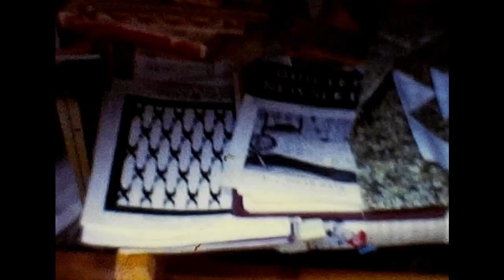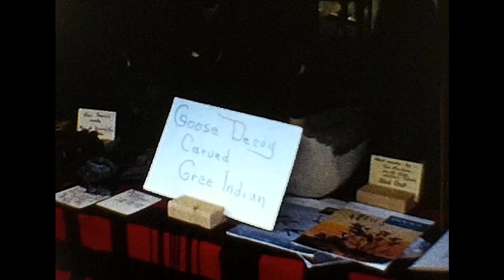Norwich NY Arts & Craft Fair Chenango County Wood Turning Chair Caning Log Hewing Historical Film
The old ways are alive in this vintage 8mm home movie of the Second Chenango County Historical Society Craft Fair, July 18, 1970, featuring many arts and crafts people demonstrating and displaying handmade work.  How many different crafts can you spot?  Some that are featured include axe throwing, wood turning, bullet casting, chair caning, cross stitch, quilting, needlework, square dancing, decoys, tole painting, etc.  An old rail car is seen outside the Museum.

Any assistance is spreading the word online is always appreciated.  There may be some people who recognize old friends and neighbors at the Craft Fair.